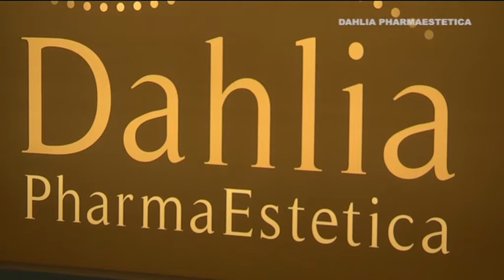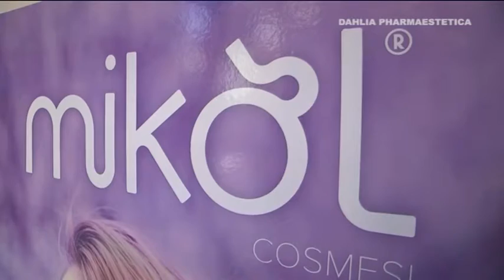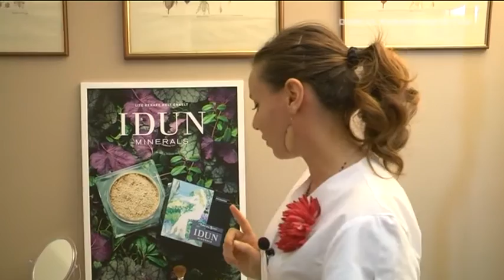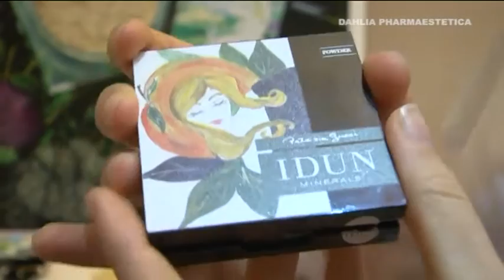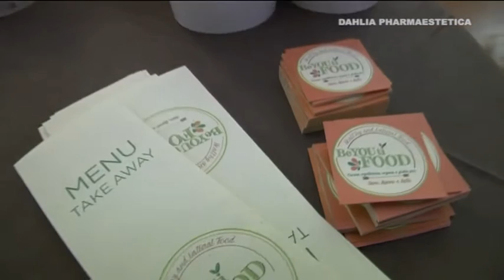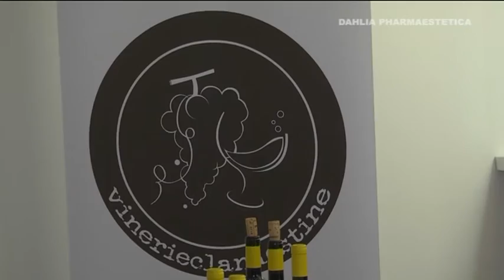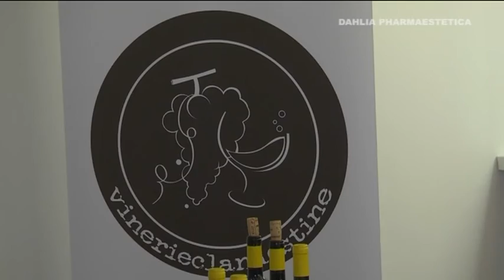Dahlia PharmaEstetica - Presentazione